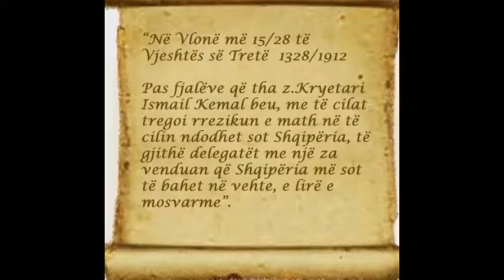Eagle Film Albania-Luigj Gurakuqi,Grand Liberador...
Homage...